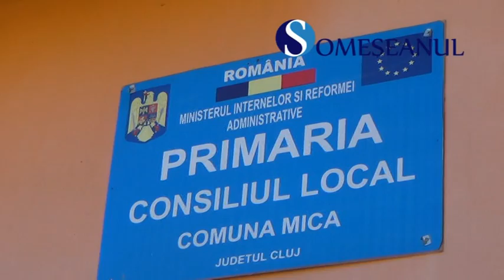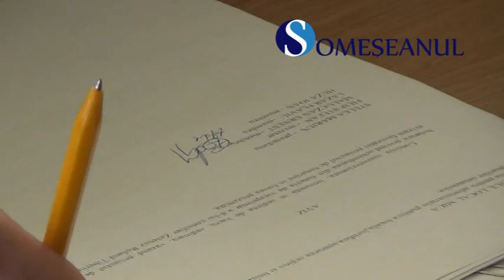Sedinta consiliu local comuna Mica Cluj octombrie 2014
Itu i-a salvat ”scaunul” lui Zelencz. Deputatul le-a predat o lecție consilierilor din Mica - FOTO/VIDEO